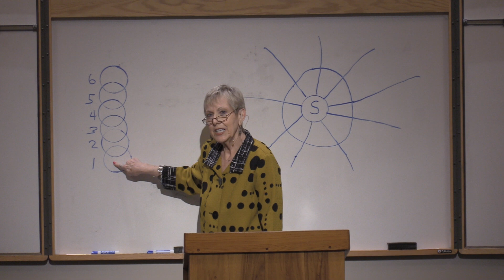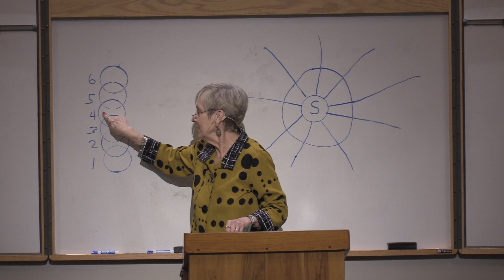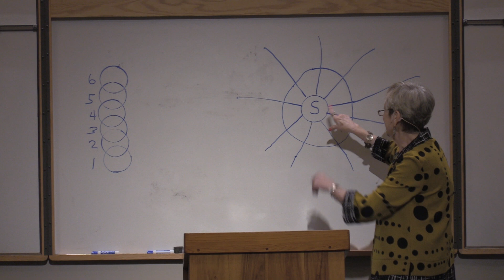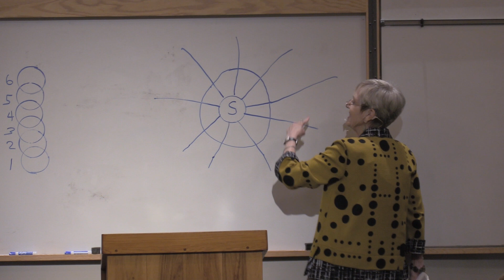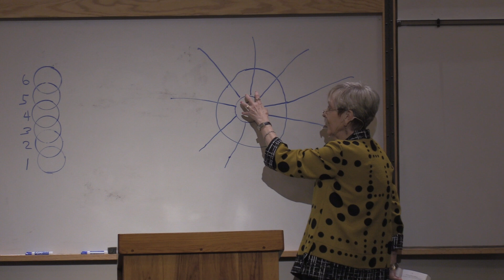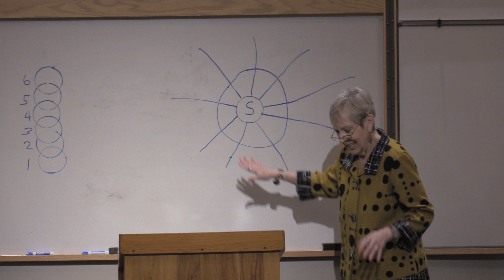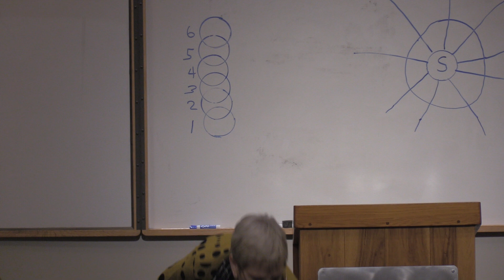Challengers 8.11.24- Rev. Kim Hames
"Alive and Well in the Spirit"

This Sunday Kim Hames will lead us in a "spirited" discussion in response to the request for information about the Holy Spirit in our lives. She will cover a wide range of aspects concerning the Holy Spirit so come ready "to be filled." You'll need your 5 fingers as well!